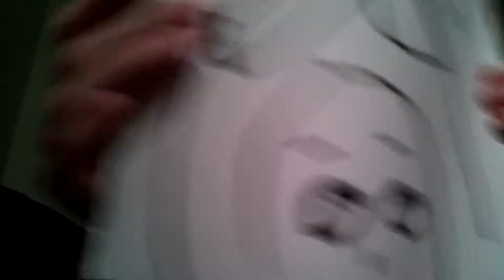Drawing like a BOSS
At the end tho